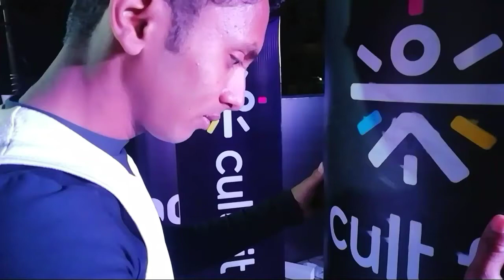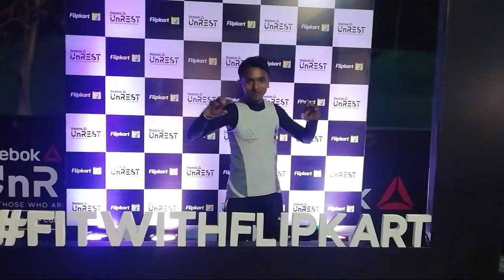Rebook unrest at JLN stadium 2019 fitness festival NEW Delhi